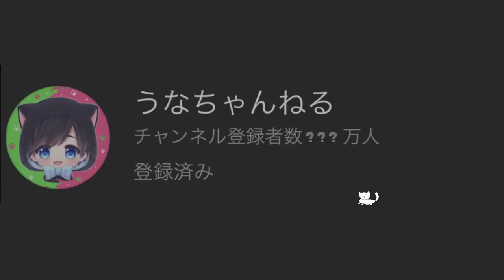【バンカラマッチ】C帯なのにみんな強いんですけどｗｗｗ うなぎの実況#7【スプラトゥーン３】